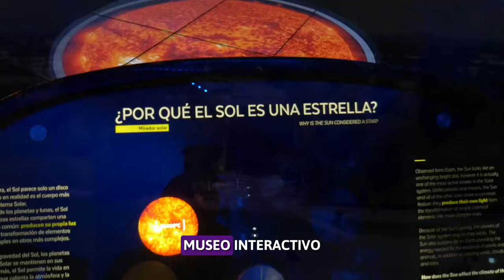Tenemos una nueva efeméride para celebrar: El Día del Astroturismo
Desde este año, todos los 2 de julio celebramos el Día Nacional del Astroturismo. Esta iniciativa fue aprobada por el Congreso a fines del año pasado y desde hoy ya comienza a funcionar para promover el turismo local y aprovechar los beneficios e impactos económicos que conlleva el turismo de astronomía, pero también para entender que los cielos y la astronomía nacional son un patrimonio de todas y todos los habitantes de nuestro país.

En este video te contamos más.